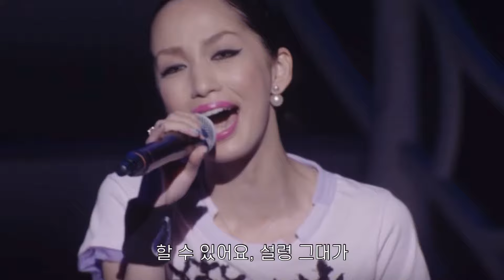[자막] 나카시마 미카 - A Miracle for You